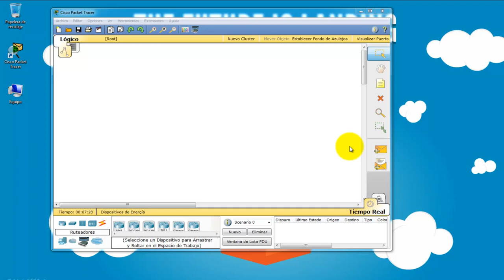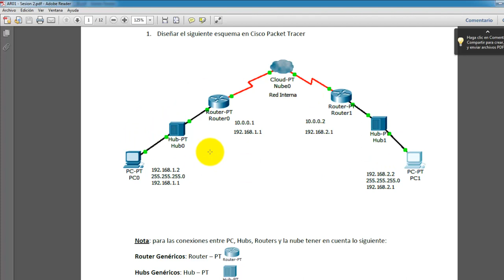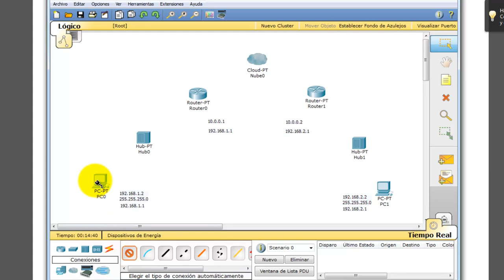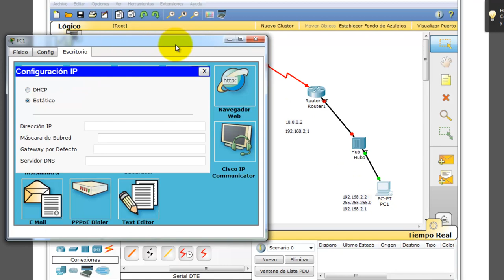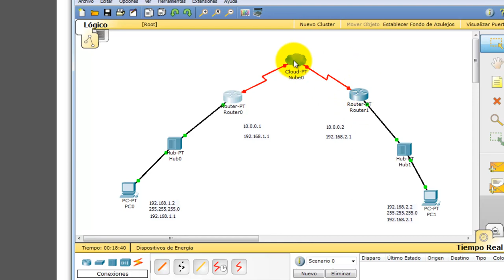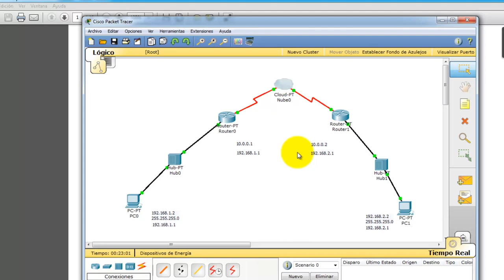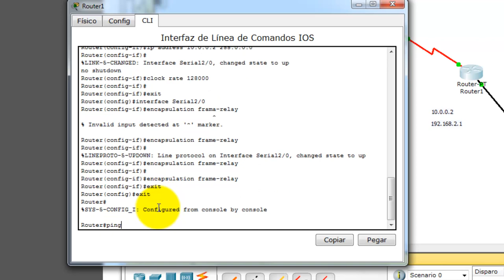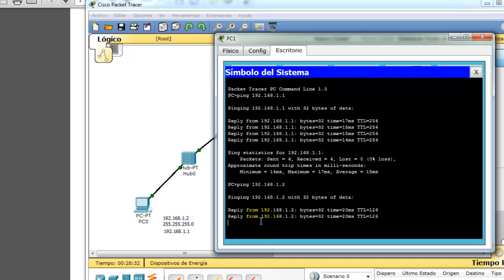Redes - Packet Tracer. Parte 1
En este Videotutorial aprenderemos el uso de Packet Tracer para diseñar redes mediante un ejemplo con una red que contiene dos routers conectados entre sí mediante líneas frame relay.